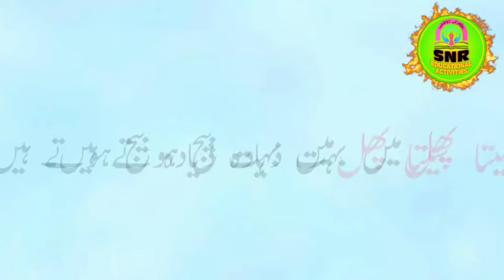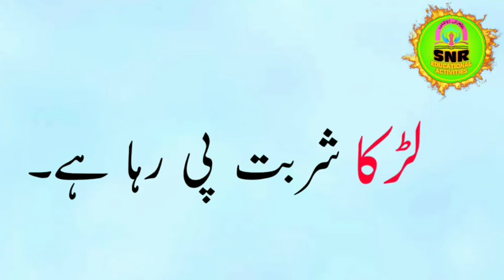تصویر کی مدد سے جملہ بندی/ حصہ* 8/پڑھو اور لکھو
تصویر کی مدد سے جملہ بندی/حص *8/پڑھو اور لکھو